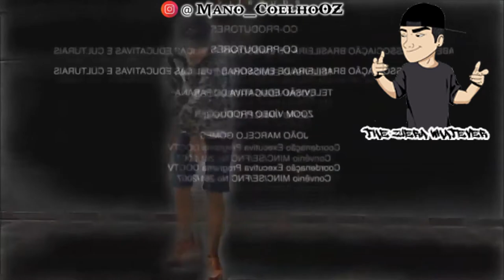EU Tomando a Vacina (Meme)